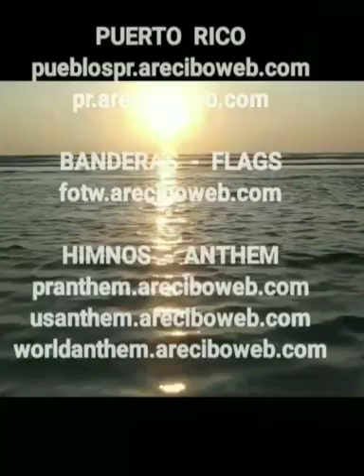New Mexico - instrumental (state spanish anthem)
Others videos about NEW MEXICO

The English State Anthem

O Fair New Mexico

Under a sky of azure, where balmy breezes blow,
Kissed by the golden sunshine, is Nuevo México.
Home of the Montezuma, with fiery hearts a glow,
State of the deeds historic, is Nuevo México.
Chorus
O fair New Mexico, we love, we love you so
Our hearts with pride o'erflow , no matter where we go,
The grandest state to know, New Mexico.

Rugged and high sierras, with deep canyons below;
Dotted with fertile valleys, is Nuevo México.
Fields full of sweet alfalfa, richest perfumes bestow,
State of the apple blossoms, is Nuevo México.
Chorus

Days that are full of heart-dreams, nights when the moon hangs low;
Beaming its benediction, o'er Nuevo México.
Land with its bright mañana, coming through weal and woe;
State of our esperanza, is Nuevo México.

The Spanish State Anthem
 Así Es Nuevo México

 Un canto que traigo muy dentro del alma
Lo canto a mi estado - mi tierra natal.
De flores dorada mi tierra encantada
De lindas mujeres - que no tiene igual.
Así es esta tierra del sol
De sierras y valles de tierras frutales
El negro, el hispano, el anglo, el indio
Todos son tus hijos, todos por igual.
Tus pueblos y aldeas - mi tierra encantada
El Río del Norte, que es el Río Grande,
Sus aguas corrientes fluyen hasta el mar
Y riegan tus campos
Mi tierra encantada de lindas mujeres
Que no tiene igual.
Tus campos se visten de flores de Mayo
De lindos colores
Que Dios les dotó
Tus pájaros cantan mi tierra encantada
Sus trinos de amores
Al ser celestial.
Mi tierra encantada de historia bañada
Tan linda, tan bella - sin comparación.
Te rindo homenaje, te rindo cariño
Soldado valiente - te rinde su amor

Literal English Translation
A song that I carry deep in my soul
I sing it to my state – my native land.
Of golden flowers my enchanted land
Of beautiful women – which has no equal.

That’s how New Mexico is
That’s how this land of the sun is
Of mountains and valleys of fruited lands

The black, the Hispanic, the Anglo, the Indian
All are your children, all equally.
Your cities and towns – my enchanted land

The River of the North, which is the Rio Grande,
Its running waters flow to the sea
And irrigate your fields
My enchanted land of beautiful women
Which has no equal.

Your fields are dressed with May flowers
Of beautiful colors
That God gifted them
Your birds sing, my enchanted land,
Their trills of love
To the heavenly being.

My enchanted land bathed with history
So pretty, so lovely – without comparison.
I render you homage, I render you affection
Valiant soldier – he renders to you his